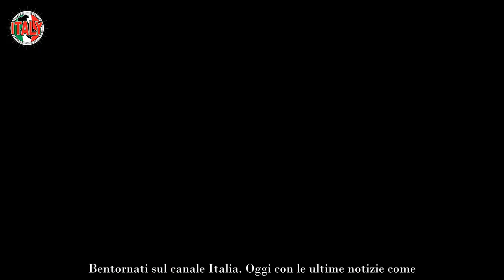Giuliana De Sio su Gabriel Garko “Esperienza del terzo tipo” Rapporti delicati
Giuliana De Sio non si risparmia e parla del suo rapporto particolare con l’attore e collega Gabriel Garko. I due hanno recitato insieme nelle fiction Il bello delle donne, L’onore e il rispetto e Il peccato e la vergogna, quindi si conoscono molto bene. L’attrice ha voluto parlare proprio di questo rapporto così peculiare, usando parole che difficilmente ci dimenticheremo.

Nata a Salerno, De Sio è una delle attrici italiane più note e apprezzate nel nostro paese. La sua carriera come attrice inizia a Roma, dove tramite alcune conoscenze intraprende la carriera nel mondo della recitazione. Dopo alcuni provini, viene scritturata per lo sceneggiato Una donna del 1977, tratto dal romanzo di Sibilla Aleramo e prodotto dagli studi Rai.